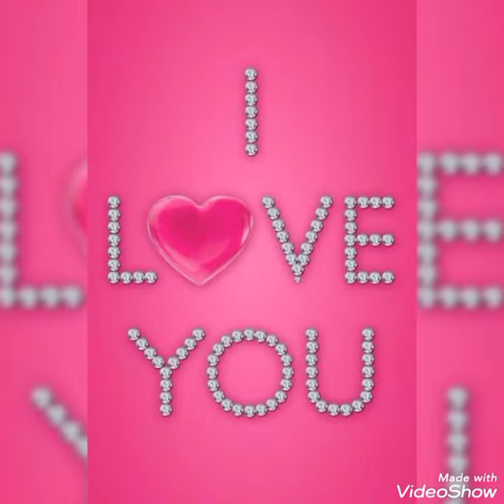Hermosas ideas de diseños de papel de pared de teléfono nuevo